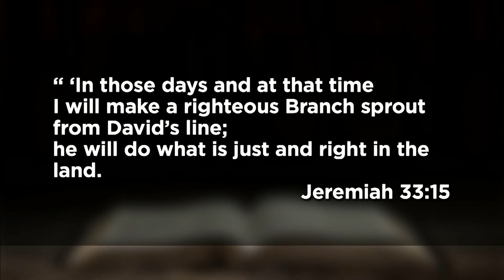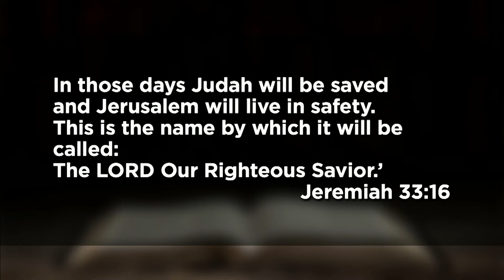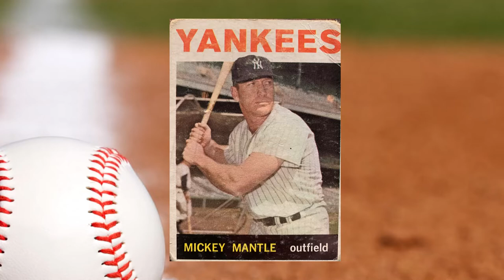November 28, 2021 (11:15) - Great Expectations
Dr. Michael Cromwell preaches from Jeremiah during the first week of Advent.